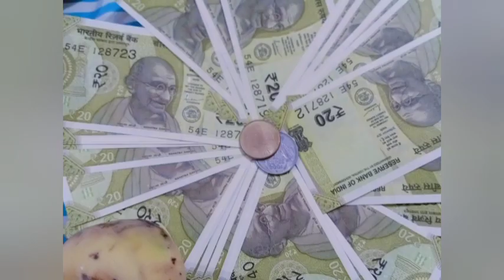Varalaxmi viratham |# varalaxmi poojai | varalaxmi alangaram |வரலட்சுமி பூஜை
Varalaxmi viratham |# varalaxmi poojai | varalaxmi alangaram |வரலட்சுமி பூஜை |வரலட்சுமி
varalakshmi விரதம்
varalakshmi வராட்டம்
varalakshmi nombu,
varalakshmi nonbu
varalakshmi pooja
வரலட்சுமி விரதம்
வரலட்சுமி நோன்பு
வரலட்சுமி பூஜை

விரத முறை: இந்த விரதம் இருக்க வீடு அல்லது கோயில்களில் தென்கிழக்கு மூலையில் ஒரு சிறு மண்டபம் எழுப்ப வேண்டும். அதில் சந்தனத்தால் செய்யப்பட்ட வரலட்சுமியின் முகத்தை வைக்க வேண்டும். வசதி மிக்கவர்கள் வெள்ளி சிலை வைக்கலாம். சிலையை தாழம்பூவால் அலங்கரித்து அதை ஒரு பலகையில் வைக்க வேண்டும். சிலை முன் வாழை இலை போட்டு அதில் ஒரு படி பச்சரிசியை பரப்ப வேண்டும். அரிசியின் மீது தேங்காய், மாவிலை, எலுமிச்சை, பொன், பழங்கள் ஆகியவற்றை வைத்து சிலைக்கு மஞ்சள் ஆடை அணிவிக்க வேண்டும். ஒரு கும்பத்தை எடுத்து அதில் புனித நீர் நிறைத்து, சந்தனம் குங்குமம் வைத்து, மாவிலையுடன் தேங்காய் வைத்து அரிசியின் நடுவில் வைக்க வேண்டும்.பின் ஐந்து வகையான ஆரத்தி தட்டுகளால் பூஜை செய்ய வேண்டும். கும்ப பூஜை முடிந்தபிறகு கணேச பூஜை செய்ய வேண்டும்.
அஷ்டலட்சுமிகளுக்கும் விருப்பமான அருகம்புல்லை சிலையின் மீது தூவி பூஜை செய்வது நல்லது. பூஜையின் போதுஅஷ்டலட்சுமி ஸ்தோத்திரம், கனகதாரா ஸ்தோத்திரம், மகாலட்சுமி ஸ்தோத்திரம் ஆகியவற்றை படிக்கலாம். வீட்டிற்கு வந்திருக்கும் பெண்களுக்கு தேங்காய், மஞ்சள்கயிறு, குங்குமம் கொடுக்க வேண்டும்.நைவேத்யமாக கொழுக்கட்டை படைக்கலாம். பின் கலசத்தை அரிசி பானையில் வைத்துவிட வேண்டும். இதனால் அன்னபூரணியின் அருள் கிடைக்கும் என்பது நம்பிக்கை. சந்தனத்தில் செய்யப்பட்ட லட்சுமி வடிவங்களை மறுநாள் நீர்நிலையில் கரைத்துவிட வேண்டும்.இந்த விரதம் இருப்பதால் மாங்கல்ய பாக்கியம் நிலைக்கும். செல்வ வளம் சேரும். மங்கள வாழ்க்கை அமையும். கன்னிப் பெண்களுக்கு திருமணம் நிச்சயமாகும்.
மகாலட்சுமியை தனலட்சுமி, தான்யலட்சுமி, தைரியலட்சுமி, ஜெயலட்சுமி, வீரலட்சுமி, சந்தானலட்சுமி, கஜலட்சுமி, வித்யாலட்சுமி என அஷ்டலட்சுமிகளாகப் பிரித்துள்ளனர். எட்டு வகை செல்வங்களை வாரி வழங்குபவள் அவள்.லட்சுமிதேவி பொறுமை மிக்கவள்
மன சுத்தியுடன் செய்யப்படும் இந்த பூஜையானது தேவியை மகிழச் செய்து, நம் இல்லத்தைத் திருமகள் குடியிருக்கும் கோவிலாக மாற்றும்.
இப்படியெல்லாம் செய்ய முடியவில்லை என்றாலும் பிழையில்லை. மனதை நல்லெண்ணங்கள் மற்றும் நேர்மறை எண்ணங்கள் சூழ வைத்துக் கொள்ளுங்கள். உண்மையில் அது தான் இறைவன் குடியிருக்கும் இடம்.